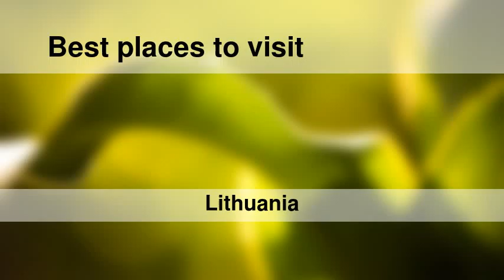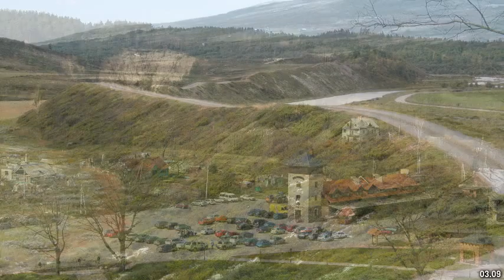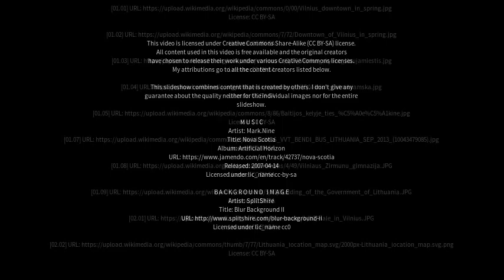Best places to visit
Best places to visit - Šeškinė (Lithuania) Best places to visit - Slideshows from all over the world - City trips, nature pictures, etc.